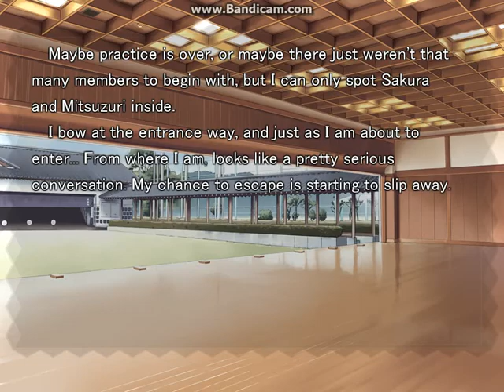Fate／hollow ataraxia ~ Great problem at the archery club [1st day 10/08 Morning ]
Fate/hollow ataraxia (フェイト/ホロウアタラクシア Feito/horō atarakushia?) is a Japanese visual novel game created by Type-Moon in 2005 which is the sequel to its earlier visual novel Fate/stay night. The word ataraxia in the title is a Greek term for tranquility, giving the title the combined meaning of "empty (or false) tranquility".